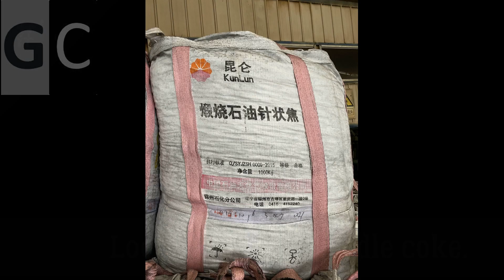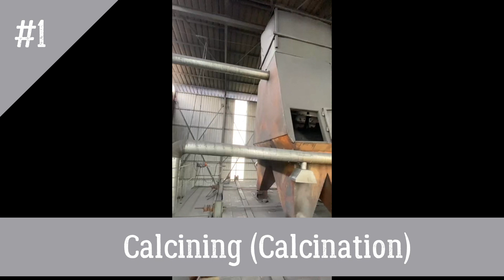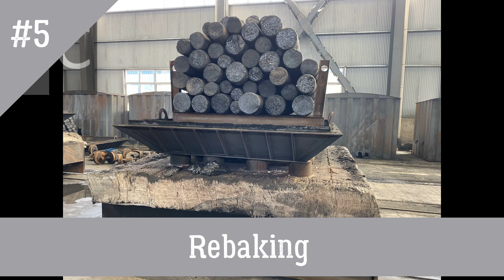Graphite Electrodes Manufacturing (Production) Process. Производство графитированных электродов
Graphite Electrodes Manufacturing (Production) Process. Процесс производства графитированных электродов.石墨电极生产工艺流程.
1. Raw materials (100% imported needle coke, coal tar pitch).
a) Crushing.
b) Calcining (Calcination).
c) Pulverizing, Weighting, Screening and Dosing (Classify the screened coke according to gain size and store them in individual silos).
d) Mixing (Knead the mixed coke and binder pitch into kneader).
2. Forming (The kneaded material is formed into green electrode by extrusion press through various press nozzles and by the extrusion press and cut into specified lengths). 1:30
a) Water-cooling
3. Baking 4:18
4. Impregnation 5:23
5. Rebaking 7:23
6. Graphitizing 8:04
7. Machining 10:04
8. Inspection 11:52
9. Packing 13:51
10. Loading. Shipping 14:45